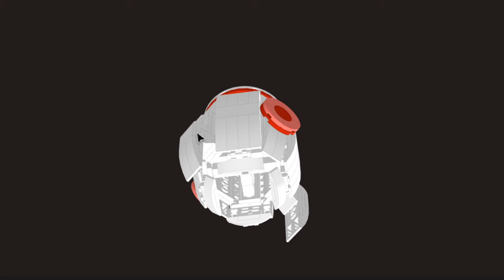Lego Space Ship MOC